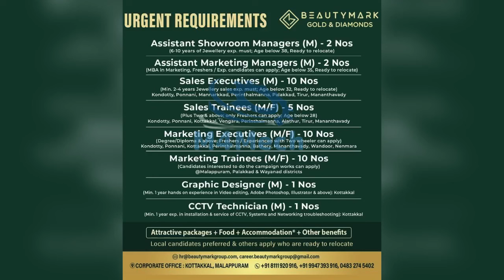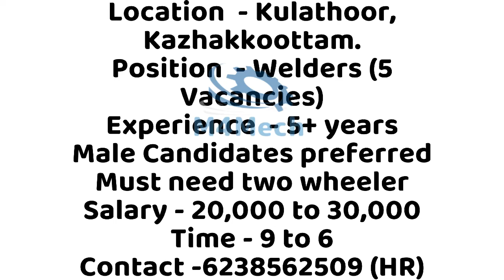27-07-2024 ജോലി ഒഴുവുകൾ |UAE jobs| Job vacancy Malayalam | M4mech| Ernakulam job| kerala job vacancy